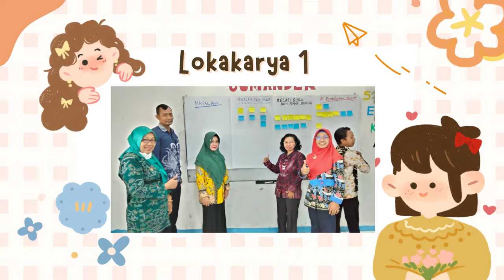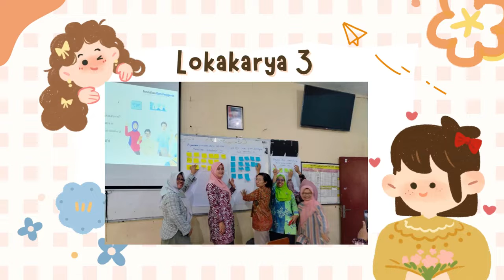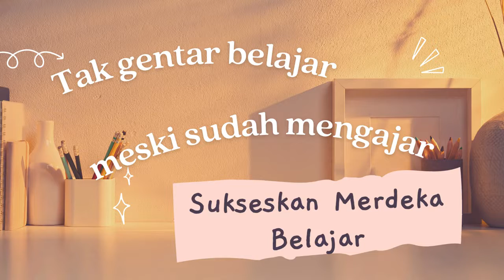🎀sweet moment 💪CGP Angkatan V Bojonegoro With Ni Putu Wiwik Fasililator !!!🌻💯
Kebersamaan CGP Angkatan 5 kelas 10 Kabupaten Bojonegoro
Fasilitator : ibu Ni Putu Wiwik Kusuma Dewi S.Pd., M.Pd.
Pengajar Praktik bapak Sutaji, S.Pd.
Kelas 10 B
Pengajar Praktik bapak Febri Setyo Nugroho, S.Pd.
Selama 6 bulan bersama Fasilitator dalam kegiatan Ruang Kolaborasi mulai Modul 1.1 hingga Modul 3.3 telah banyak ilmu yang kami dapatkan. Segala perhatian, motivasi, dan inspirasi pun tak pelit diberikan. Semoga semua yang telah diberikan bisa membawa manfaat untuk kami dan bisa membawa berkah untuk semua, utamanya para murid. Salam Guru Penggerak Tergerak, Bergerak, Menggerakkan